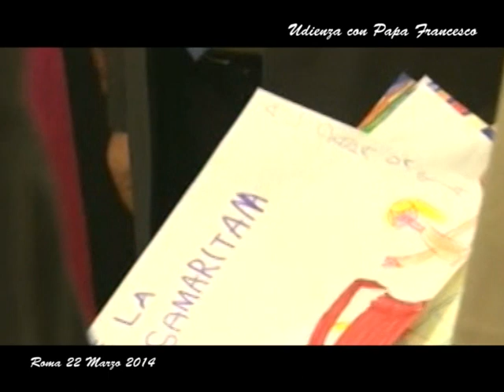Udienza con Papa Francesco - Emittenti del Circuito Corallo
Città del Vaticano 22/03/2014